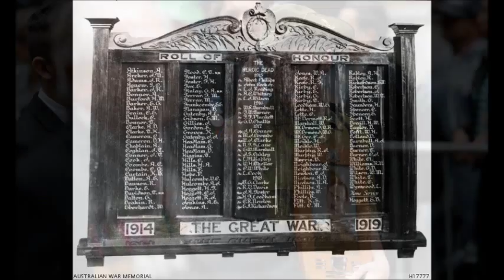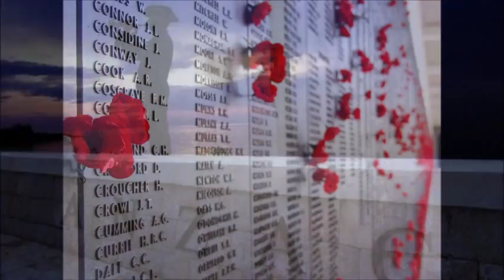And They March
I have re-recorded this ANZAC Day song which originally appeared in the ABC Sing Book in 1999. Now featuring the missing second verse! A backing track is available for use right here on YOU TUBE. The song is also on i-tunes.

It’s said that those who will grow old
(Who wore the Rising Sun
Brave lads, everyone)
Bear dreadful memories
And every April, 25, we stop to pay respect
The last post sounds a dream and we remember

And they march, they march on ANZAC day
The march that says so much, while they are silent
And they stand, beneath the rising sun
For dawns that never come
And for our children

It’s said that those who bear the scars
Whose silence is their pride
Have helped us to decide what makes this nation
Gallipoli through Vietnam
With sacrifice we understand
They fought
They gave their lives as proud Australians

And may their spirit never end
And never have to fight again